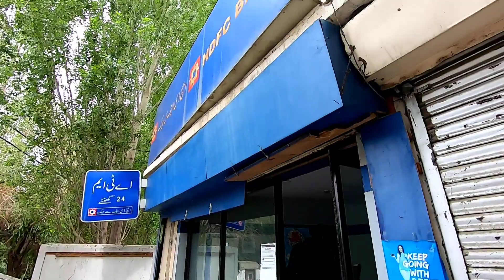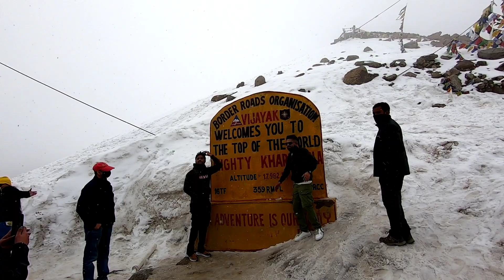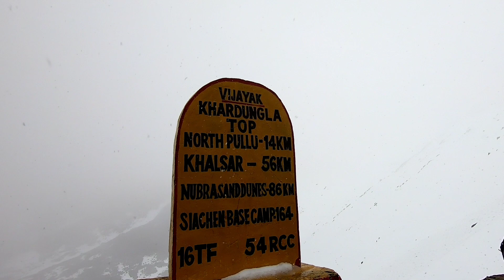EP- 1 Nubra Valley Telugu travel vlog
gadgets i use to film
my action camera
my drone
my mobile
my primary mobile
my camera